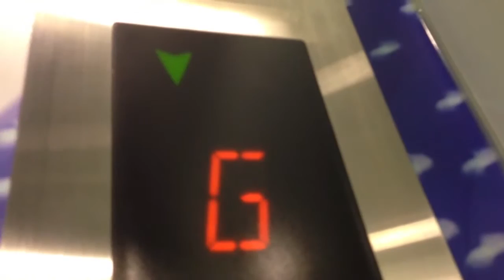My Intro Of Tamovie1975 On 2013